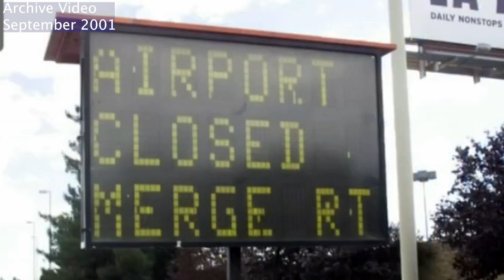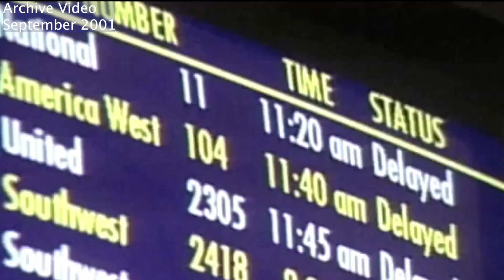Remembering 9/11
As the world reflects on the tragic events of September 11, 2001, retired Senior Director of Aviation Ralph LePore shares his powerful memories of 9/11 and its profound impact on air travel, safety, and security.